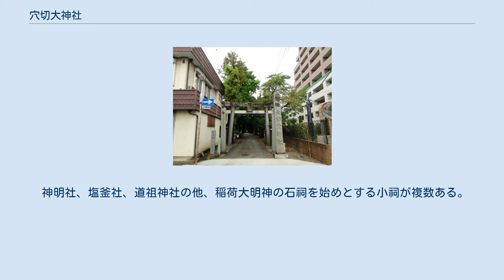穴切大神社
穴切大神社（あなぎりだいじんじゃ）は、山梨県甲府市宝二丁目に鎮座する神社。
甲府盆地の湖水伝説、蹴裂伝説を由緒に有する。
 鎮座地は甲府盆地北部に位置する甲府市中心域の西端、市域西部を南北に流れる相川左岸に位置する。
 大己貴命（おおなむちのみこと）、少彦名命（すくなびこなのみこと）、素戔鳴命（すさのおのみこと）の3柱を祀る。
 近世期迄は専ら「穴切明神」と呼ばれていたので、湖水伝説との関係からも当初の祭神は穴切明神か或いは蹴裂明神ではないかという説もある。
 『甲斐国社記・寺記』（以下『社記』）によると、当初は黒戸奈神社と称したが、後に朝廷から「穴切大明神」の神号を賜ったとして、『延喜式神名帳』記載の式内社「山梨郡黒戸奈神社」であるとし、『甲斐国志』（以下『国志』）巻五五神社部第一も「社記曰」として黒戸奈神社説を紹介しているが、後述するように『神名帳』時代の鎮座地は巨摩郡に属していたと見られる。
 また、両書は太古の昔に湖であった甲府盆地が山を切り崩して水を落とす事で陸地化されたという甲斐国湖水伝説・蹴裂伝説を由緒として掲げ、『社記』によれば和銅年間（8世紀始）に当時の甲斐国司が湖を平地化する事を発起し、朝廷に奏上するとともに国造りの神である大国主神（大己貴命）に祈願した上で盆地南部の鰍沢口（富士川町）を開削し、富士川へ水を落として盆地一帯を水田化するという大事業を行い、工事の竣工に際して神助を蒙った大己貴命を勧請したのが創祀であるといい、開拓を主導した甲斐国司も富士川の流域である河内（かわうち）地方において蹴裂明神として祀られたという。
なお、「河内」の地域名は「川落（かわおち）」から転じたものとも伝える。
 一方の『国志』は盆地の湖水を落としたのは3柱の神で、最初の神が山の端を蹴破り、次の神は山に穴を開けて水を落とし、最後の神がその水を富士川へ導いて川瀬を造ったという異説を伝え、最初の神を蹴裂明神と、山を切って穴を開けた神を穴切明神と、最後の神を瀬立不動と称え、当神社は2番目の神を祀るもので「穴切」の神社名もこれに由来するとの「一旧記」を引いて「上世治水ノ功アリシ人ヲ祀リテ神仏トスト云ヘリ」と述べる。
 山梨県の各地には盆地が湖水であったとする伝説やこれを神仏の力で開拓したという蹴裂伝説が多く残され、実際に地質時代の甲府盆地は駿河湾が入り込み、それが褶曲作用や火山活動により現在の地形になったと考えられており、近世には西青沼村に属した鎮座地を含む一帯は『和名類聚抄』に載せる巨摩郡青沼郷の遺称地とされるが、その「青沼」の称は多くの湖沼が点在していたことに由来するともいわれている。
 和銅年間にもなお大湖であったとの『社記』に直ちに従うことはできないものの、甲府市千塚には弥生時代から平安時代の集落遺跡である榎田遺跡が存在し、一帯は千塚・山宮古墳群と呼ばれる古墳群が分布し、6世紀後半の加牟那塚古墳（かむなづかこふん）が存在し、甲府市湯村には6世紀中葉の万寿森古墳が存在している。
このため、一帯は弥生・古墳時代から開拓された地域であったと考えられている。
当神社の付近からも縄文土器が出土しているので古い時代に鎮祭されたであろうことは窺え、本殿背後にある高さ1メートル余りの立石を神社創祀に関連付ける見方もある。
 確実な文書における当神社の初見は、鎮座地である西青沼村に黒印社領5石7斗余が安堵された慶長8年（1603年）の徳川四奉行連署証文写で、『国志』にも黒印社領は5石2升とあるようにこの社領は江戸時代を通じて維持された。
 江戸時代に甲府城を中心とした甲府城下町が成立すると、城の南西に位置する当地を含む現宝一、二丁目の一部と丸の内二、三丁目の一部は当神社に由来する「穴切」の地名で呼ばれる郭外の武家地とされ、上飯田代官所の陣屋も所在し、一帯には相川から取水した甲府上水が引かれた。
また、百石町に所在する城門が当神社に由来する「穴切御門」と呼称される等、武家からの崇敬を受け、甲府勤番も崇拝したという。
 明治5年（1872年）5月に郷社に列した。
なお、翌6年に明治政府の意向で神主（宮司）職の世襲が廃されると同職が欠員となる事もあり、その間に古記録類が失われている。
 例祭は4月19日。
『国志』によると、近世には新青沼村に屋敷を構える正木家が神主職を世襲していた。
 本殿の建立年代は不詳であるが、様式的に桃山時代の再興にかかる...